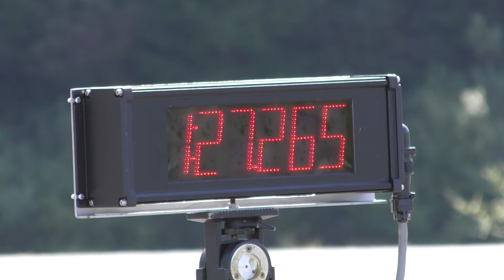2017_10-01 新潟練 YZF-R3 5